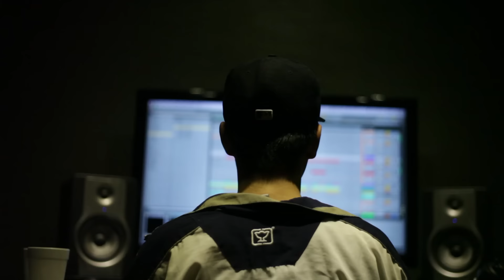Flora Matos | Preta de Quebrada Parte 2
Imagens: Alex Arone

Ouça tambeém o disco Eletrocardiograma
eleito melhor album do ano pelo WME:

Preta de Quebrada parte2 :

cês pensa que fazer rap é tipo desfilar
vou destilar… to deste lado
neste lar de desde já me esticar
que a conta eu pago
ei...
e no dia que eu comprar porche eu falo!
por enquanto todo dinheiro que eu faço eu guardo
que ficar rico não eh do dia pra noite em são paulo
eu posso ser a melhor no que eu faço…ou não faço
posso dizer bem melhor o que eu falo, ou nao falo
que disco voce vai ouvir dia 8 de março?

meu rap é canivete
nao sou mais pivete
vai ouvir minhas track
fuma um back
olha no espelho
e ve com quem compete
nao parece
com nada que eu faço então
com quem parece?
flow que nunca muda não agrada a chefe
nem o chefe
muda de estratégia se quiser o meu lugar no rap
vai passar vergonha
que eu ainda to pegando leve
desculpa ter vindo so pra quem queria que eu viesse
fiz o melhor
antes que alguém fizesse…
mó finesse...
na arte de ser o que sou
e ser chamada de mestre
pelas mesmas pessoas
que tentam sugar os meus versos
quem bota fogo na fogueira não passa um reflexo
não tem nexo…
antes de usar a palavra eu meço

preta de quebrada
muda uma vida estende a mão pra chegada
arromba as porta que antes fava tudo fechada

depois cês ainda quer falar
não fala nada
que gratidão não se resume a uma palavra

cês procura meus podre e tentam encontrar uma falha
se eu errei foi por amor e quando errei voce não fava
melhor respeitar minha casa
mesmo se ela ainda tiver bagunçada